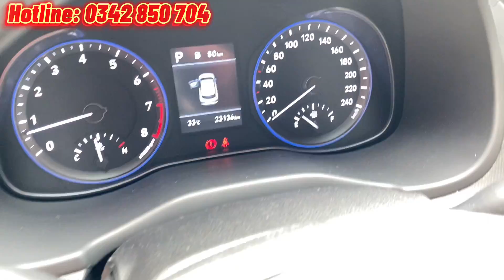✅ Xe 5 chỗ gầm cao siêu hot: Hyundai Kona 2.0 bản đặt biệt đời 2019, mới đi 23.000 km. Bao test hãng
Tiếp tục về 🚘 Kona 2.0 đặt biệt đời 2019 lướt 23.000km chuẩn full lịch sử hãng, sơn zin 99.9% ☎️ 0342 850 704 Tuyền
- Xe bs HCM, 1 chủ từ đầu, vỏ zin theo xe, sơ cua chưa hạ
- Màu vàng cát, sơn zin 99.9%
- Nội thất ghế da, full option: màn hình, camera lùi, cảm biến lùi, cảnh báo điểm mù, hỗ trợ đỗ đèo, cruise control, cân bằng điện tử
💰Giá chỉ 626 triệu